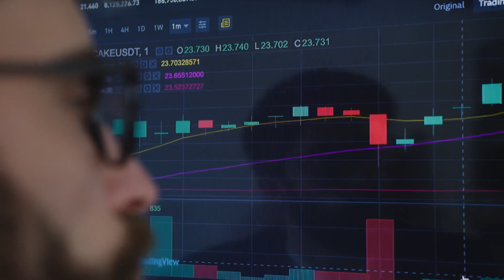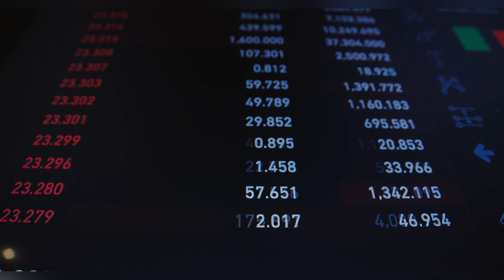IT, real estate stocks lead market rally